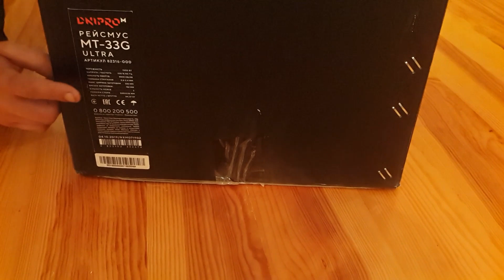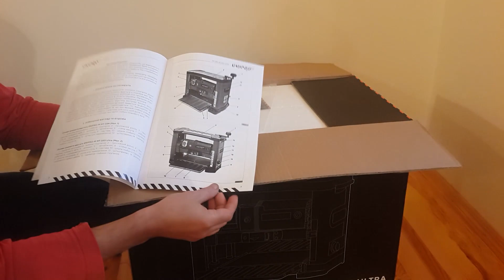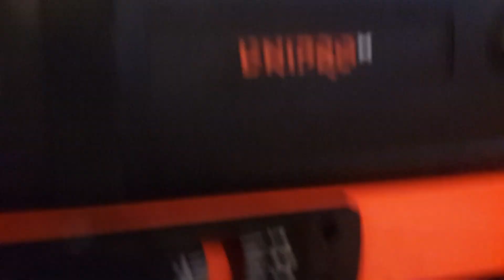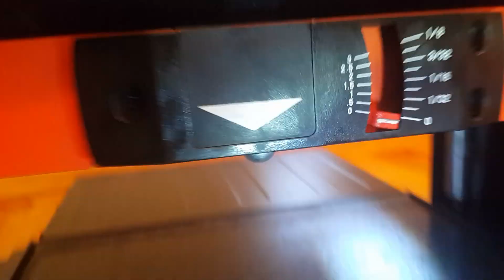Распаковка Рейсмуса Dnipro-M MT-33G Ultra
Краткий обзор Распаковка Рейсмуса Dnipro-M MT-33G Ultra